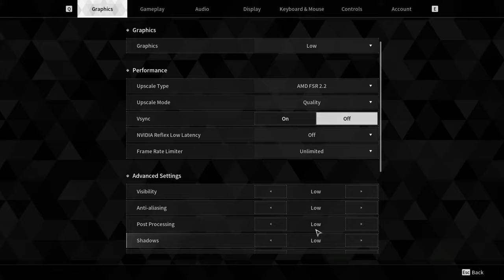The First Descendant Crossplay Beta | GTX 1650 Super | Xeon 2620 V3 | 1080p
The First Descendant Crossplay Beta | GTX 1650 Super | Xeon 2620 V3 | 16GB - 1080p

⏱ Timestamps ⏱

00:00 - INTRO
00:05​ - 1080p Custom settings
03:00​ - 1080p Low
05:41​ - 1080p Low + FSR
09:00​ - 1080p Medium + FSR
11:05​ - 1080p High + FSR
13:11​ - 1080p Ultra + FSR

MoBo: KLLISRE X99
CPU: Xeon E5-2620 V3
RAM: KLLISRE 2x8GB 2666Mhz
VGA: Galax GTX 1650 Super EX 4GB
PSU: EVGA 450B 80 Plus Bronze
SSD: KINGSTON 480GB
HDD: HITACHI 1TB
HDD: SEAGATE 250GB
CPU Cooler: Cooler Master Hyper 412R
Case: COUGAR SOLUTION 2
Monitor: Samsung T24C310 24"
SO: Windows 10  PRO 64bits v20H2